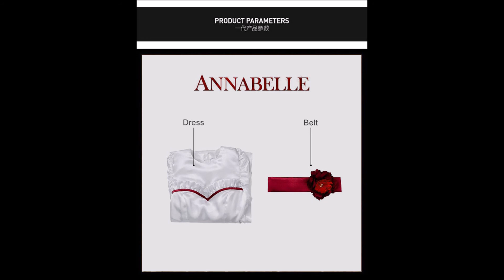ชุดแอนนาเบลล์ Annabel Manles Costume (Pre Order รอสินค้า 4 อาทิตย์)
ชุด ผลิตจาก ผ้าใยสังเคราะห์
ประกอบด้วย ชุด เข็มขัด

/Sara Afonso - The Asylum/